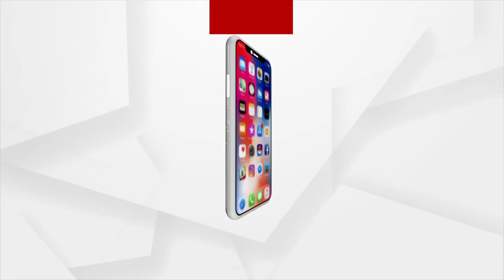ଭଦ୍ରକରେ ବେଶ ଆଡମ୍ଵରରେ ଶ୍ରୀ ଗଣେଶଙ୍କ ଚାଲିଛି ପୂଜାର୍ଚ୍ଚନା